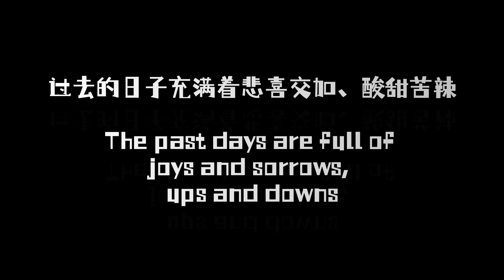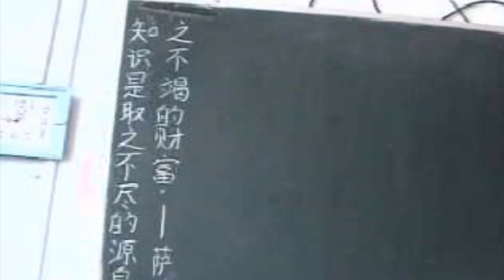新年录制——往日时光，追寻往日Old Days——加拿大海哥音乐Hihai Channel / Hihai Healing Music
新年快乐

人生中最美的珍藏正是那些往日时光
The most beautiful treasures in life are those “Old Days”
往日时光
Old Days
原曲：乌兰托嘎
改编、配器、演奏、合成：海哥
Rearranged, played and mixed by: Hihai

过去的日子充满着悲喜交加、酸甜苦辣
The past days are full of joys and sorrows, ups and downs
铭刻于心的记忆，总是那些往日时光
The memories engraved in our hearts are always those old days
哪怕如今我们已经变了模样
Even now we have changed

Music made by Hihai